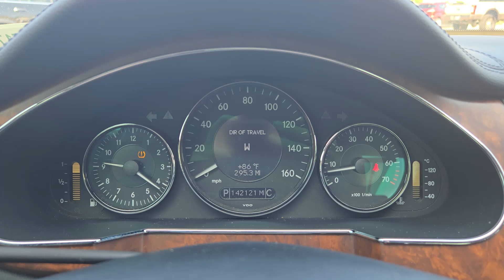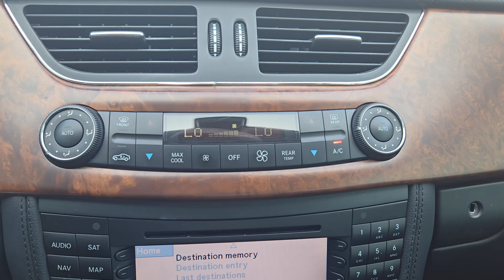2007 Mercedes-Benz CLS CLS 550 OK Oklahoma City, Edmond, Arcadia, Tulsa, Norman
Pre-Owned 2007 Mercedes-Benz CLS CLS 550 available at Mercedes Benz of Oklahoma City located in 14240 Broadway Extension Hwy, Edmond, OK, 73013. Servicing the Oklahoma City, Edmond, Arcadia, Tulsa, Norman area.
Please mention the stock RF170258B when you contact the dealership for this vehicle.